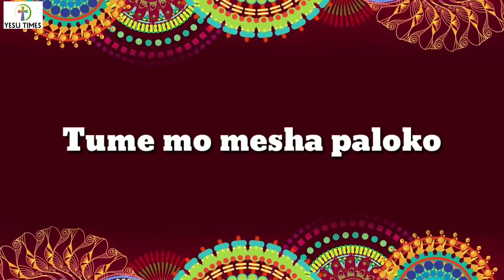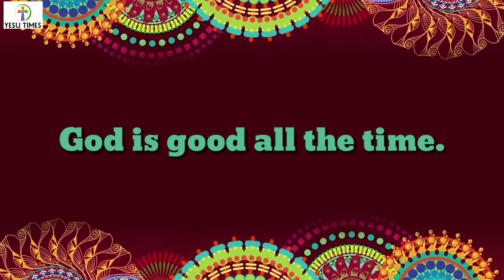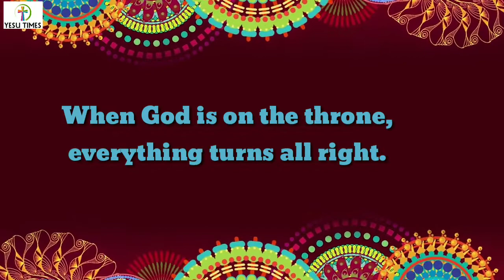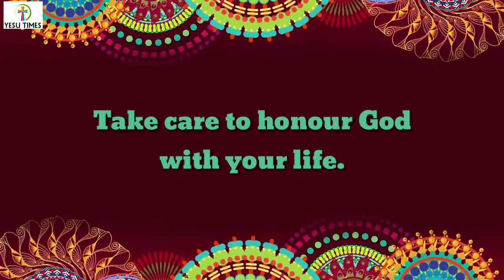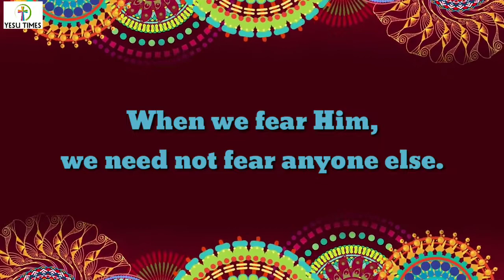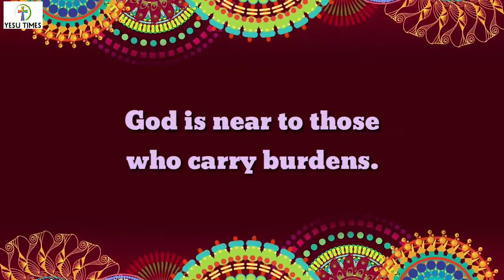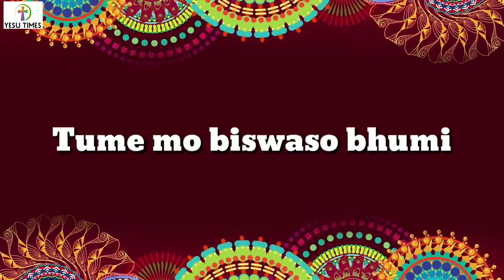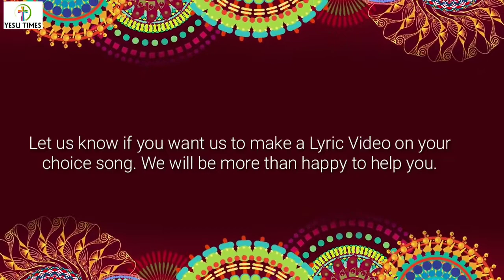God is Good (Kete Bholo Moro Probhu) Christian Praise Song // Yesu Times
Kete Bholo Moro Probhu (My God is So good)

YESU TIMES
Sambalpur Odisha India